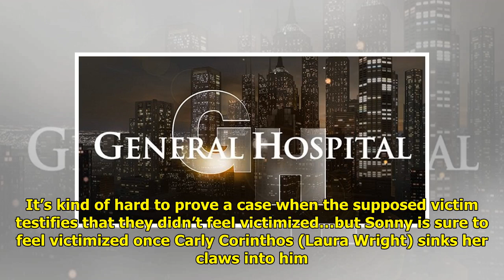GH Recap: Olivia And Ned Get Leo's Diagnosis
The GH spoilers recap for Tues...